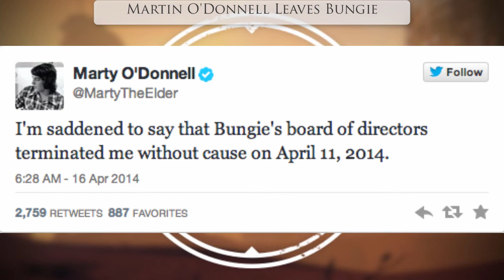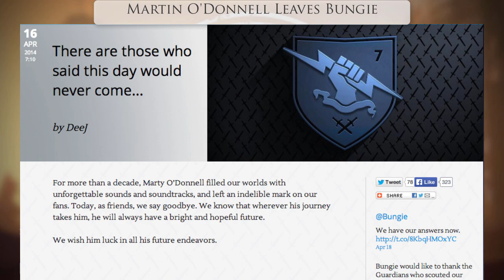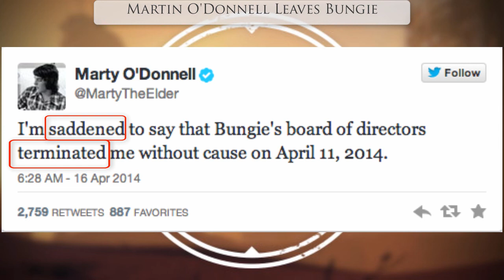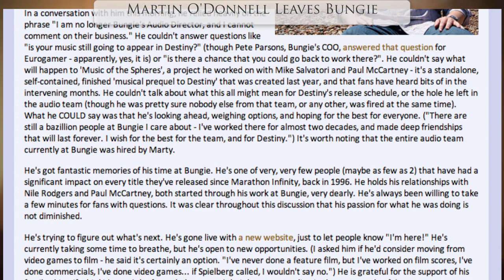Martin O'Donnel leaves Bungie - Inside Destiny Weekly - 19th of April 2014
This week Inside Destiny We discuss Marty's sad departure from Bungie.